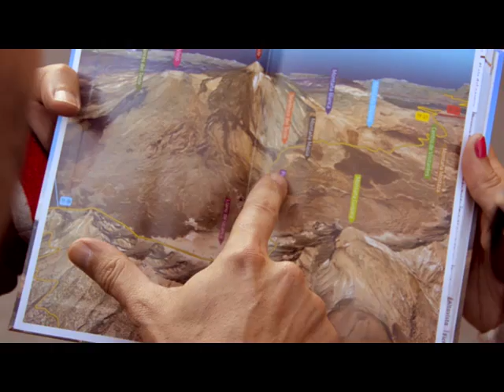Volcano Life Experience - Teide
Vive el Teide